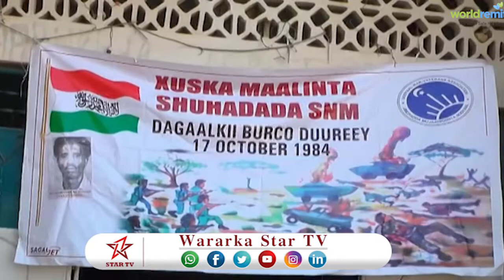DAAWO XUSKA SANAD GUURADII SNM OO BERBERA LAGU QABTAY